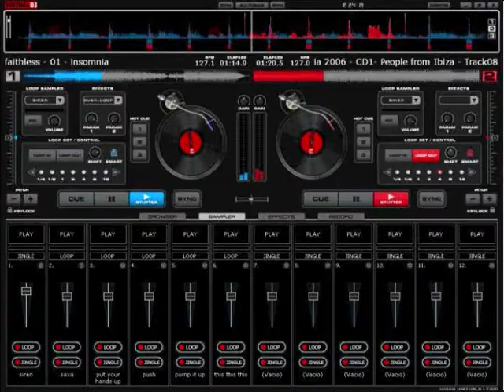Merengue 440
Un mix de musica de Juan Luis Guerra y su grupo 440 en sus inicios, encuentra mas